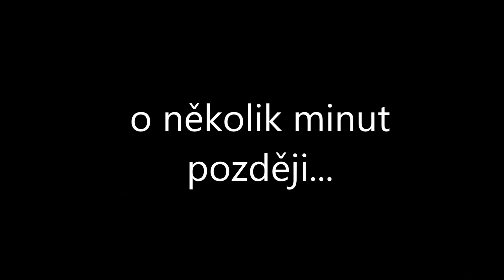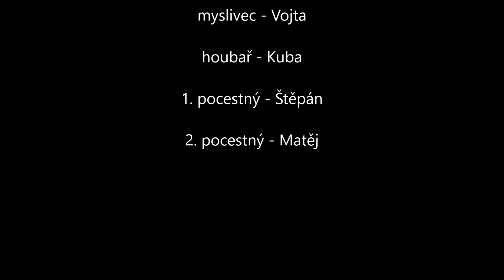Červená Karkulka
Sci-fi verze známé pohádky. Víkendovka na Vávrovce 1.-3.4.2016.